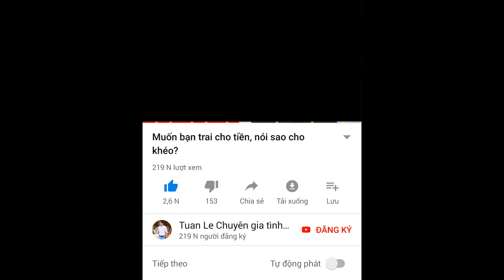🔴Bạn gái hay ăn mặc hở hang, khiến em bất an, em phải làm sao?